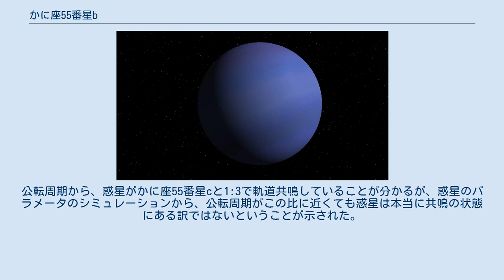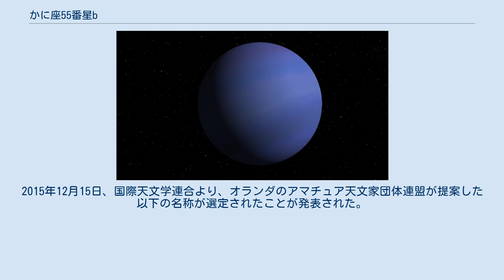かに座55番星b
かに座55番星b(55 Cancri b)は、太陽に似たかに座55番星の周囲を14.65日の周期で公転する太陽系外惑星である。
かに座55番星系の中では主星から2番目に近い惑星である。
ホット・ジュピターの例とされるが、むしろ「ウォーム・ジュピター」であるともされる。
1996年にジェフリー・マーシーやポール・バトラーらにより発見され、パルサー惑星を除いて4つ目の既知の太陽系外惑星となった。
 かに座55番星の視線速度の変動は、かに座55番星bなどの惑星の存在によるものである。
 大部分の太陽系外惑星と同様に、かに座55番星bは惑星の重力の影響による主星の視線速度の変化を検出することにより発見された。
かに座55番星のスペクトルのドップラー効果を測定することにより、15日間の周期が検出された。
惑星の発見は、うしかい座τ星b、アンドロメダ座υ星bとともに1996年に公表された。
 木星の0.8倍の質量であるこの惑星の存在を考慮に入れても恒星の視線速度はまだ一定にならず、その後2002年により外側を公転するかに座55番星dが発見された。
2020年現在ではb、c、d、e、fの5惑星があることが分かっている。
 かに座55番星bの軌道の公転周期は短く、以前に発見されたホット・ジュピターであるペガスス座51番星bと比べて円軌道に近い軌道をとっている。
公転周期から、惑星がかに座55番星cと1:3で軌道共鳴していることが分かるが、惑星のパラメータのシミュレーションから、公転周期がこの比に近くても惑星は本当に共鳴の状態にある訳ではないということが示された。
 2012年、惑星の上層大気が恒星を通過するのが観測された。
軌道傾斜角が約85°であるため、かに座55番星eとほぼ共平面であることが明らかとなった。
これにより、惑星の質量には制約が与えられたが、その半径を制約するには軌道傾斜角が小さすぎた。
質量は、木星の約80%である。
 かに座55番星bは、固体の表面を持たない巨大ガス惑星である。
大気の通過により、上層が水素であることが示されている。
 この通過はほぼ接線であるため、半径や密度、表面温度等は未知である。
組成が木星と同様であり環境は化学平衡に近いと仮定すると、かに座55番星bの大気上層は雲がなく、スペクトルはアルカリ金属の吸収線が豊富であると予測される。
 大気の通過は、恒星の熱の下でそれがゆっくりと蒸発していることを示している。
蒸発は、それまで研究されてきたホット・ジュピターよりも遅い。
 もし衛星を持っていれば、潮汐力により短期間で吹き飛ばすか破壊してしまうと考えられるため、大きな衛星は持っていないと考えられる。
 2015年に国際天文学連合によって太陽系外惑星系の名前の公募と投票が行われた際にかに座55番星系も対象となった。
2015年12月15日、国際天文学連合より、オランダのアマチュア天文家団体連盟が提案した以下の名称が選定されたことが発表された。